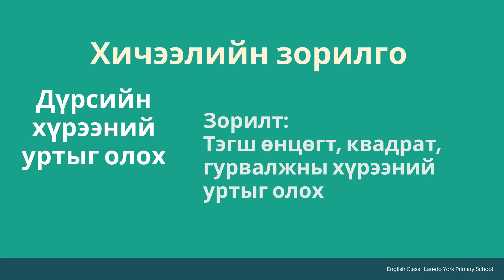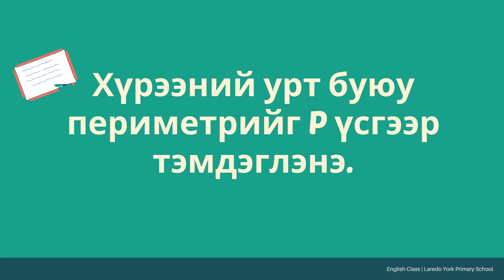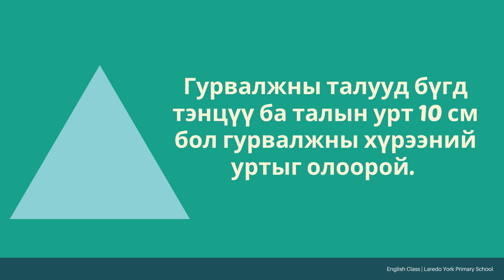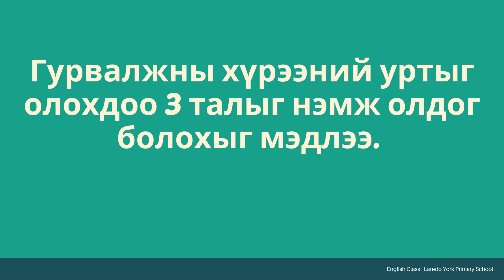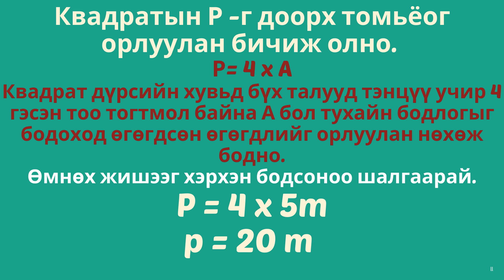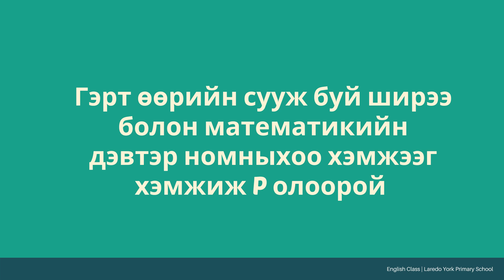Vlog17 дүрсийн хүрээний уртыг олох Ц.Сэрээнэндолгор